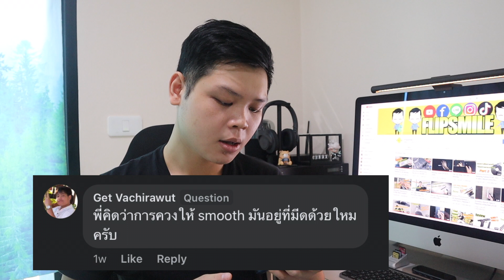Q&A EP:2 รู้เฟื่องเรื่อง...บาลีซอง | ควงมีดให้สมูท? มีดเป็นสนิม? ท่าควงเท่ๆ?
สวัสดีครับผมซื่อนอล (อาเซนอล) อ่านว่า น่อน ไม่ใช่ นอน และไม่ใช่ นน นะครับ^^
ถ้าใครชอบคลิปนี้ช่วยกันกดไลค์กดแชร์และกดติดตามเพื่อดูวิดีโอต่อไปของผมด้วยครับ